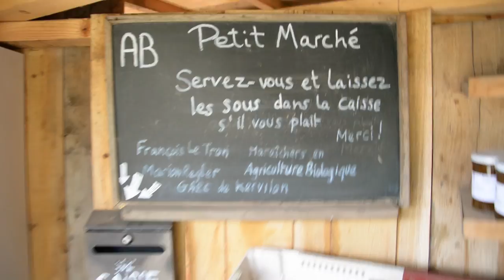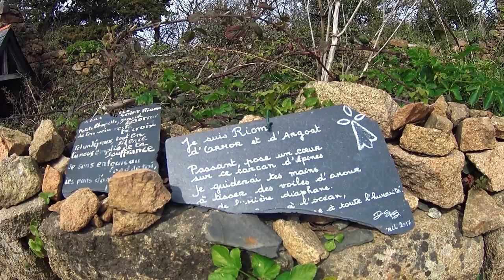ÎLE DE BRÉHAT - BRETAGNE EN FOURGON AMÉNAGÉ - Voyage à Plein Temps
Notre matériel vidéo :
► Caméra principale
► Caméra secondaire
► Carte SD

► Slinte - Lark in the Morning The Atholl Highlanders
► Damiano Baldoni - Celtic Warrior

Kim & Marianne,

Jeune couple de français ayant décidé changer leurs habitudes de vie, en sortant du cadre traditionnel, pour vivre autrement, et découvrir de nouvelles cultures, façons de consommer, travaux, et de profiter à chaque instant de ce que la vie nous offre!

Et on commence par un p'tit tour d'Europe au volant de Néovan, c'est notre fourgon aménagé par Westfalia, qui est à l'origine un Mercedes Sprinter.
Tout équipé, nous avons l'impression d'être dans notre petite cocon!

Afin de vous permettre de voyager avec nous, nous allons, au cours de notre voyage, tenter de réaliser des vidéos sous format Vlog, mais aussi des recettes, et des astuces pour nomades a plein temps (ou à mi-temps, d'ailleurs!)

Visite, balade et découverte de l'île de Bréhat et de ses habitants.
Un hommage à la Bretagne.